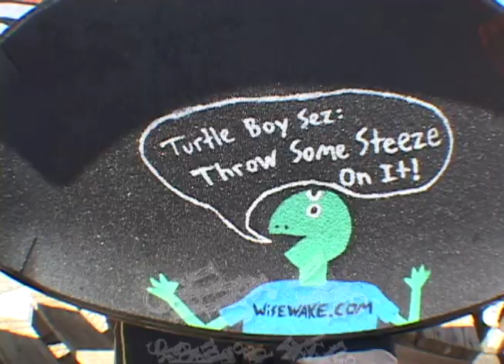Big Mike Wise in: Summer Wine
Big Mike Wise is at it again with some new footage for your viewing pleasure. This is a Skateboarding & Wakeskating montage. Thanks,

-Big Mike